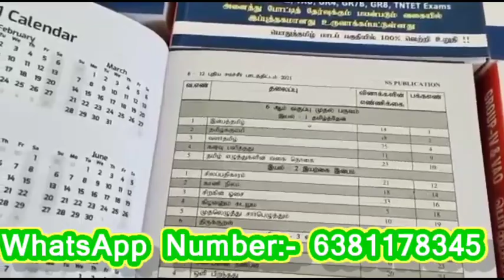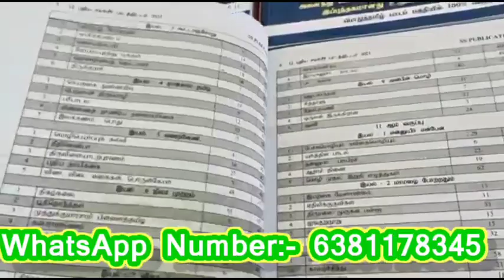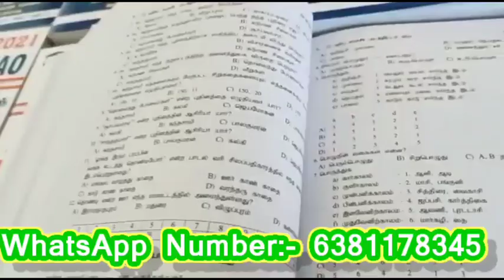TNPSC Group 4 General Tamil Preparation Best book 2021 New syllabus 6th to 12th